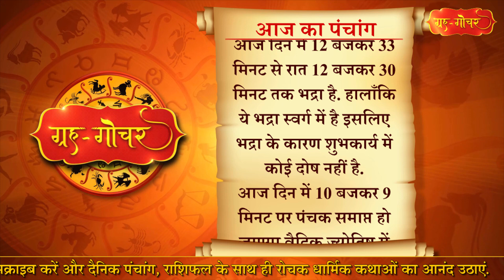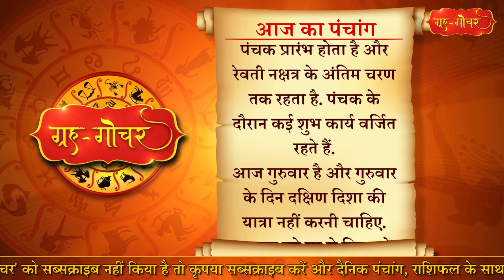Aaj Ka Panchang 23 June 2022 पंचांग l आज का पंचांग 23 जून 2022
काशी, भारत
दिनांक-23 जून
2022
दिन-गुरुवार
आषाढ़ मास, कृष्णपक्ष
दशमी
( रात 12 बजकर 30 मिनट)
तदुपरि एकादशी
नक्षत्र-रेवती
( दिन 10 बजकर 9 मिनट)
तदुपरि अश्विनी
आज दिन में 12 बजकर 33 मिनट से रात 12 बजकर 30 मिनट तक भद्रा है. हालाँकि ये भद्रा स्वर्ग में है इसलिए भद्रा के कारण शुभकार्य में कोई दोष नहीं है.
आज दिन में 10 बजकर 9 मिनट पर पंचक समाप्त हो जाएगा.वैदिक ज्योतिष में पाँच नक्षत्रों के विशेष मेल से बनने वाले योग को पंचक कहा जाता है.ये नक्षत्र धनिष्ठा, शतभिषा, पूर्वाभाद्रपद, उत्तराभाद्रपद और रेवती होते हैं. प्रत्येक नक्षत्र चार चरणों में विभाजित रहता है.  धनिष्ठा नक्षत्र के तृतीय चरण से पंचक प्रारंभ होता है और  रेवती नक्षत्र के अंतिम चरण तक रहता है. पंचक के दौरान कई शुभ कार्य वर्जित रहते हैं.

Aaj Ka Panchang 23 June 2022 , 23 जून